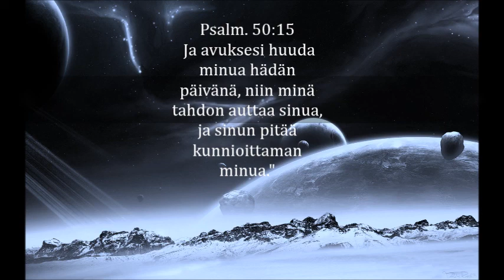Minea - Huutaa lujaa